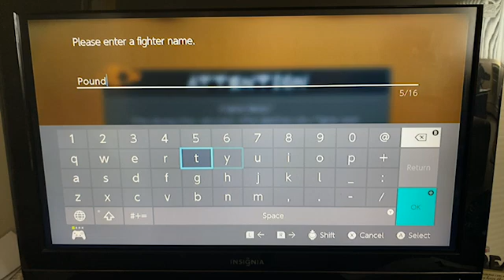Fighter name?! (DBFighterZ)